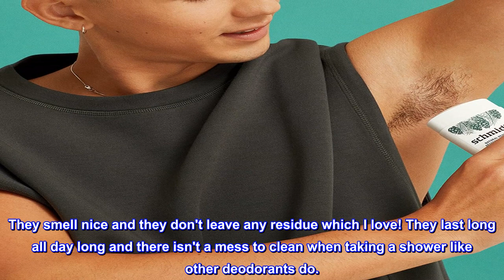Great product - Schmidt's Aluminum Free Natural Deodorant for Women and Men, Fresh Fir & Spice with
Great product -  Schmidt's Aluminum Free Natural Deodorant for Women and Men, Fresh Fir & Spice with 24 Hour Odor

Schmidt's Aluminum Free Natural Deodorant for Women and Men, Fresh Fir & Spice with 24 Hour Odor Protection, Certified Natural, Cruelty Free, Vegan...
Really Natural. Really Works. – The first Ecocert certified aluminum free deodorant in the US, Schmidt's Fresh Fir and Spice helps neutralize odor and keeps you fresh with 24 hour odor protection
Certified 100 percent Natural Origin Fragrance – Fresh Fir and Spice deodorant features notes of warm tonka, oak, and Douglas Fir paired with spicy citrus, made with essential oils
Proven Protection – Whether you're looking for natural deodorant for women or mens deodorant, our award-winning natural deodorants have over 20,000 5-Star reviews. We have a scent for everyone
Fights Body Odor – 1-2 swipes is all you need for all-day protection with just a small amount. Hold deodorant stick momentarily to skin to soften on contact with body heat
Plant-Based Ingredients – Schmidt's deodorant without aluminum is formulated to be gentle on skin, using certified 100 percent natural origin ingredients such as odor fighting magnesium and essential oils
Excellent!
Love these deodorants. They smell nice and they don't leave any residue which I love! They last long all day long and there isn't a mess to clean when taking a shower like other deodorants do.